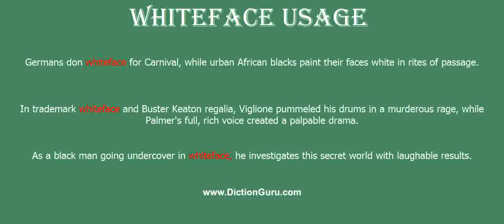whiteface: How to pronounce whiteface with Phonetic and Examples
This video shows how to pronounce whiteface, whiteface meaning, whiteface definition, whiteface phonetic, whiteface synonyms and whiteface example

whiteface Definition : hardy English breed of cattle raised extensively in United States
whiteface Phonetic : [whiteface]
whiteface Synonyms : cosmetics, greasepaint
whiteface Examples :
Germans don whiteface for Carnival, while urban African blacks paint their faces white in rites of passage.
In trademark whiteface and Buster Keaton regalia, Viglione pummeled his drums in a murderous rage, while Palmer's full, rich voice created a palpable drama.
As a black man going undercover in whiteface, he investigates this secret world with laughable results.